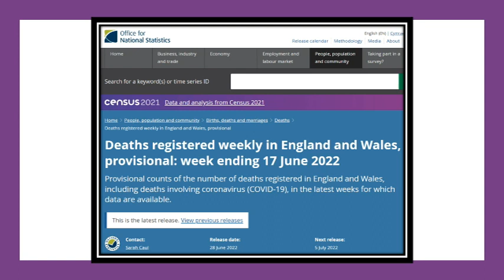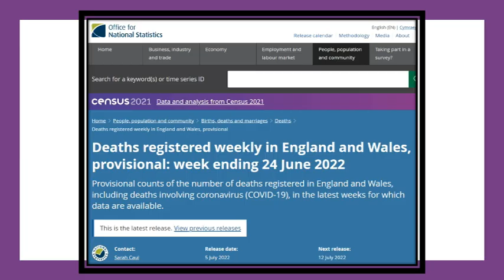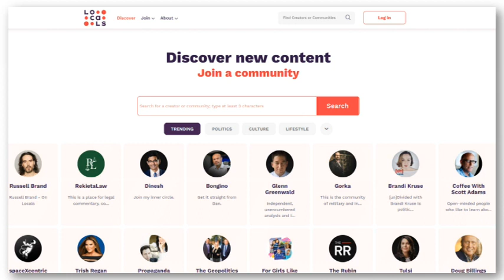Between April 23 and June 24 2022 there have been 10,706 Excess Deaths in England and Wales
The questions must again be asked has this surge in excess deaths any causal connection with Covid-19 vaccinations?
And how many of the Excess Deaths had been Covid-19 vaccinated?